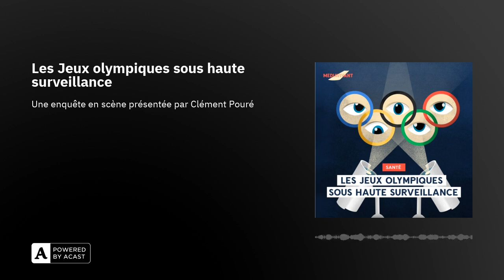Les Jeux olympiques sous haute surveillance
Les Jeux olympiques sont une occasion en or pour les entreprises de vidéosurveillance augmentée. Même si l’efficacité de ces outils reste à prouver. Une enquête sur scène de Clément Pouré, à revivre en version audio.

En attendant la rentrée, nous vous ferons revivre ces prochaines semaines les moments forts de nos premières saisons d'enquêtes sur scène. Et n'oubliez pas, nous attribuer des étoiles sur votre plateforme d'écoute, c'est nous donner de la visibilité.

Bel été à vous !